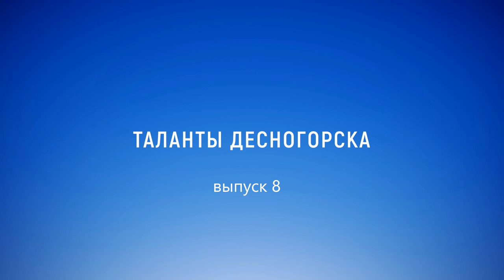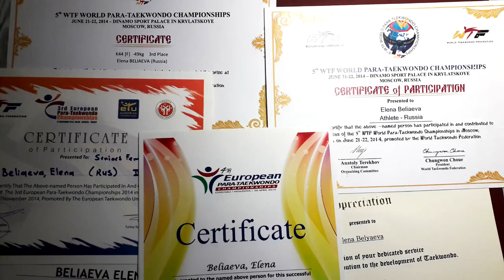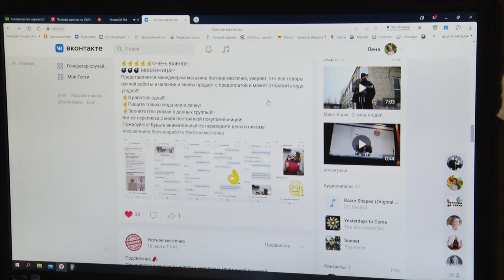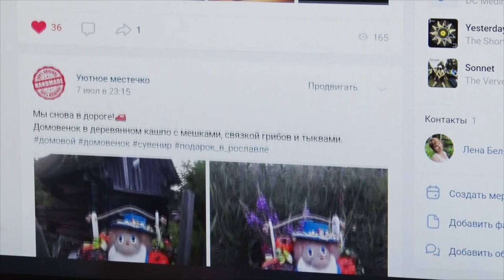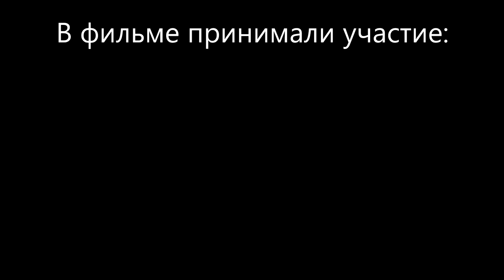Десна-ТВ: Таланты Десногорска. Елена Беляева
Гость программы: девушка с непростой судьбой, Елена Беляева из города Рославля. Она уверенный в себе человек, с несгибаемой силой воли. У Елены есть физические особенности, связанные с отсутствием левой руки, но они совершенно не мешают ей достигать больших жизненных успехов. Она является мастером спорта по паратхэквондо, была в составе основной сборной России. Когда ушла из большого спорта стала заниматься рукоделием.